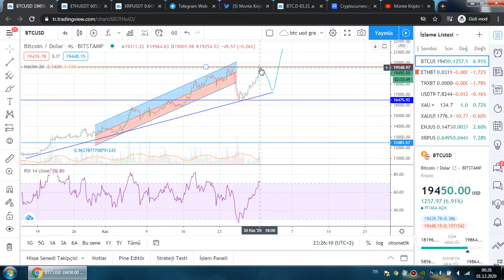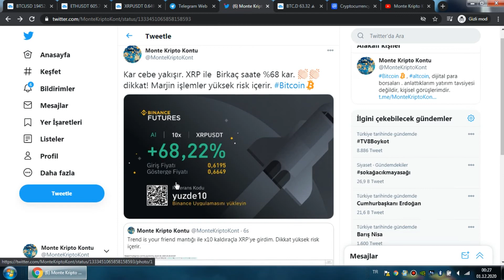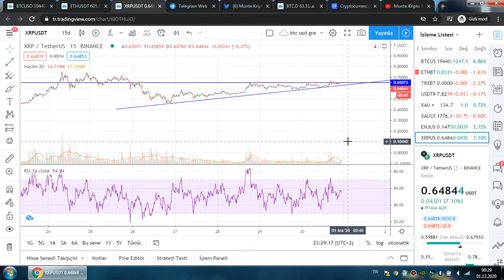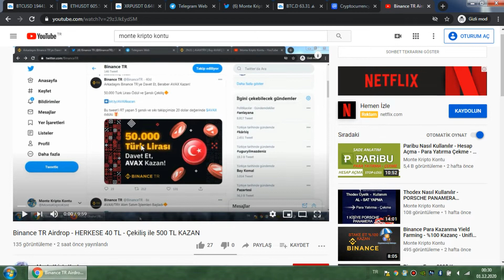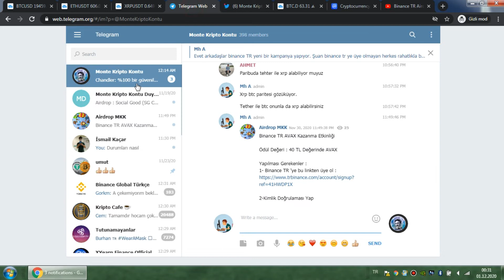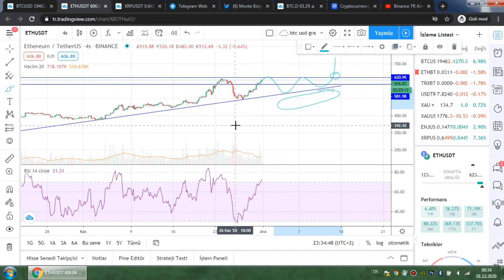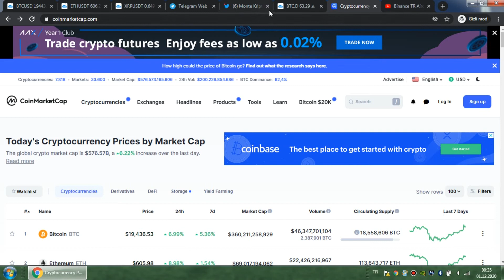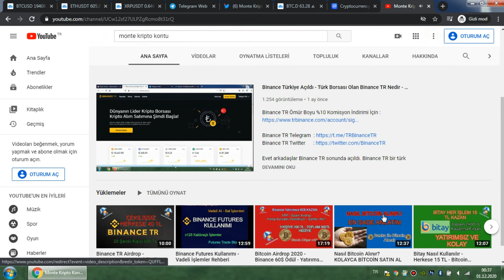Bitcoin Analiz - Artar mı ? ALIN SİZE BOĞA Ethereum Kaç Olacak? Ripple Airdrop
Herkese merhaba arkadaşlar. Bu videomda bitcoin altcoin teknik analiz yaptım. Genel olarak bitcoin -altcoin  market ve btc baskınlığından bahsettim.   Bitcoin Btc, ethereum eth , ve  xrp ripple ile ilgili teknik analizlerde bulundum.  Tüm zamanların rekoru kırıldı , yeni zirve kaç olacak bunu konuştuk. Yükseliş ne zaman dediniz, alın size boğa . Bitcoin boğası nedir ne zaman olur? Bunları konuştuk.
Bitcoin teknik analiz ini merak edenler, bitcoin yükselir mi düşer mi diye soranlar videomdan yararlanabilir. Umarım videom işinize yaramıştır.